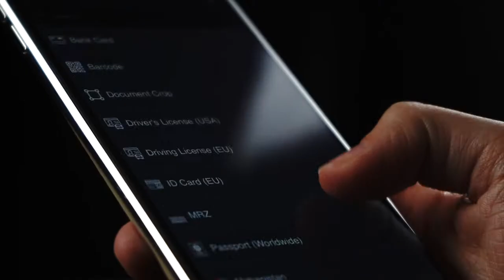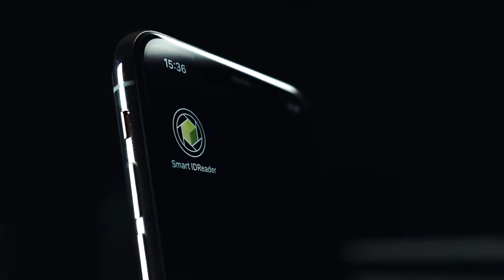Smart IDReader 3.0: распознавание более 650 новых удостоверяющих документов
Smart Engines выпустила новую версию системы исскуственного интеллекта для распознавания документов Smart IDReader 3.0, в которой на базе 8-битной OCR второго поколения и обновленного алгоритмического стека идентификации добавлены распознавание более 650 новых удостоверяющих документов и проверка признаков компрометации документов.